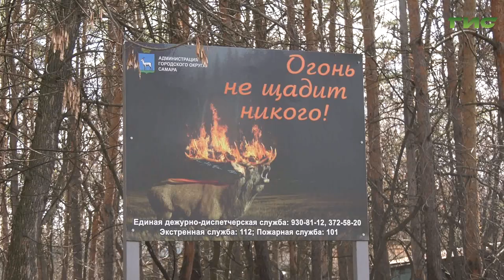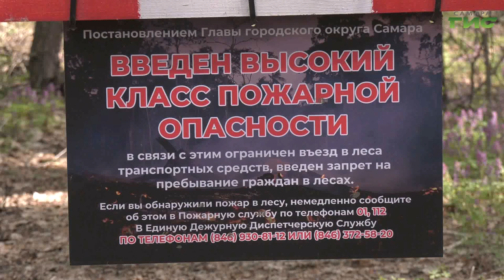В Самаре прошли командно-штабные учения при возникновении лесных пожаров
Тяжело в учениях, легко в бою с огнём. В Самаре прошли командно-штабные учения при возникновении лесных пожаров. Территорию у детского лагеря "Арго" для проведения тренировки выбрали не случайно. Именно здесь для обеспечения безопасности детей на время летнего сезона будет развёрнут временный мобильный пункт добровольной пожарной охраны. Учения проходят в рамках реализации муниципальной программы "Пожарная безопасность городского округа Самара". Подробнее в следующем сюжете.